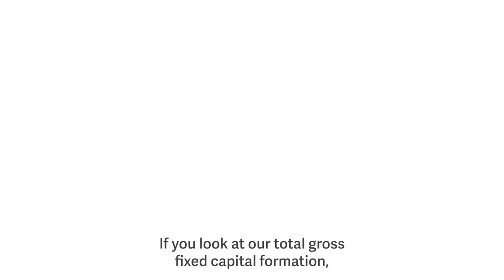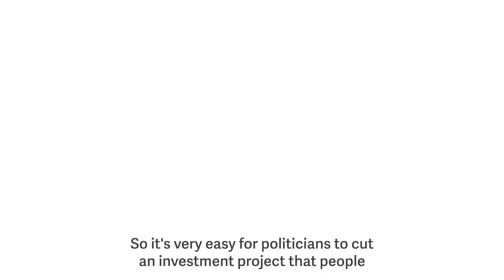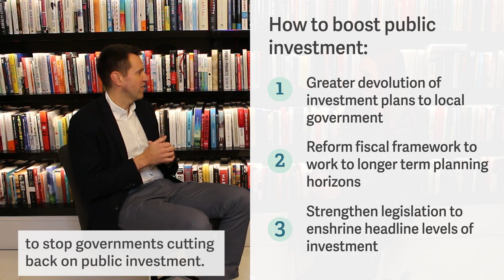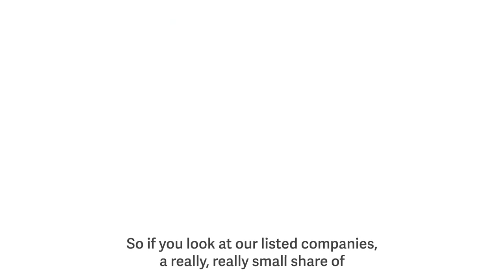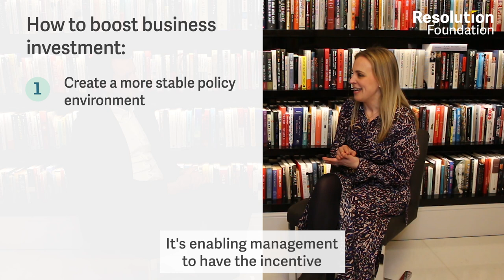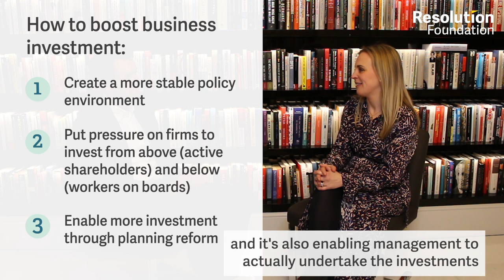Investing in Britain's future | An economic strategy for Britain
Investing too little for one year is manageable, but doing so year after year is a recipe for relative decline. This is precisely what the UK has been doing and where it finds itself: UK hospitals have fewer beds than all but one OECD advanced economy, and UK workers spend more time commuting than those in all but two.

Our public investment is not just too low, it is too volatile – in fact it’s the second-most volatile among advanced economies over the past 60 years. This prevents forward planning, and raises the costs and challenges of getting investment done. British business has caught the same low investment disease, consistently lying in the bottom 10 per cent of the OECD business investment league table. This is despite the UK having good returns on investment when investment does take place.

There are huge gains on offer if the UK can turn this state of affairs around. If UK business investment had matched the average of France, Germany and the US since 2008, our GDP would be nearly 4 per cent higher today, boosting wages by around £1,250 a year.

But this requires radical reform, including new legislation to incentivise government to improve the quality – rather than quantity – of public investment, while businesses need a more stable policy agenda which incentivises and enables investment, from planning reform to increased stakeholder engagement.

Read our full recommendations on how we can boost investment in Britain’s future in the final report of The Economy 2030 Inquiry